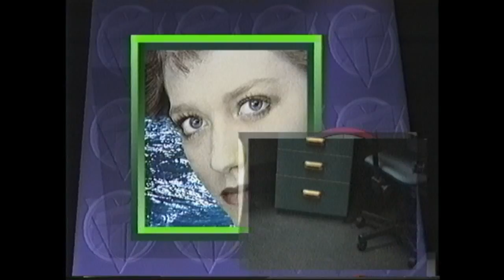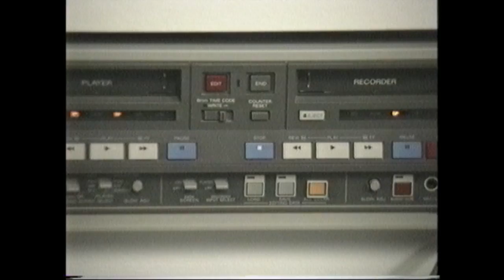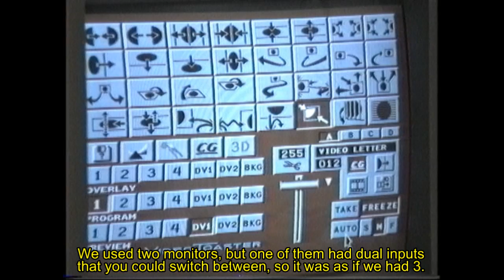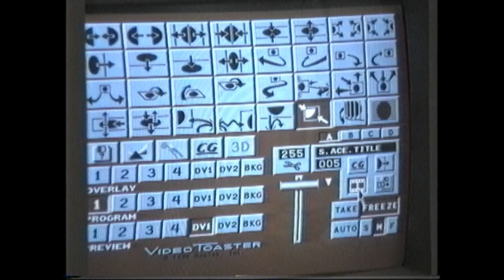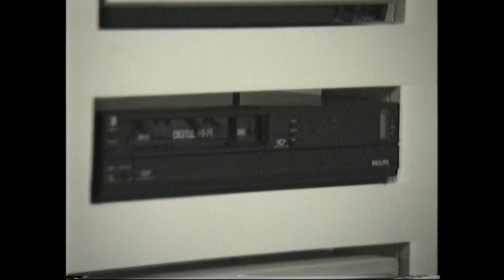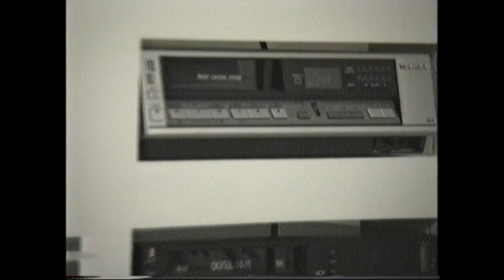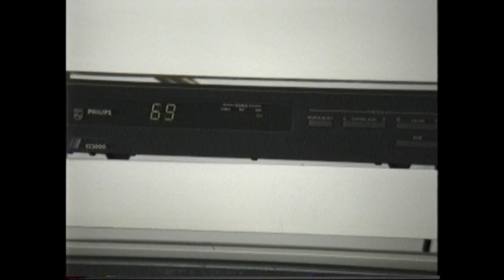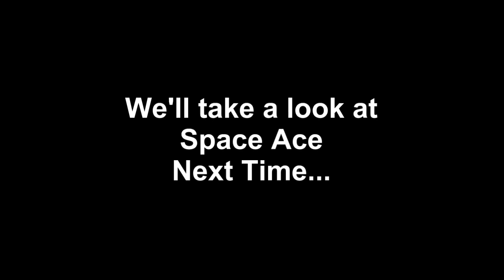Introducing the Video Toaster & My Tour of the Program Room 1991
Join the Official World of Zaranyzerak discord server Tuesday, December 10, 1991

It might be a while before I can do more MMC Retro episodes, but I've had this one in the can for a while so I thought I might as well send it up in the mean time.  This time around you will finally get your first look at the Programming Room at the cable company where I worked for a long time.  This was the heart of the Community Television Channel, which I basically ran singlehandedly.  Also, you'll get a look at the NewTek Video Toaster - which was one of the first major pieces of hardware/software for desktop video editing and production.

For 1991, this was a MAJOR leap forward for low cost video production with professional results.  Our Amiga 2000 needed some upgrading at the time to properly use the Video Toaster hardware, so a few of the effects were a bit glitchy as a result, but MAN once we got that thing up and running I used it all the time.  Good times!

90s footage,1991 footage,1990s footage,90s video footage,1991,1991 video footage,1990s video footage